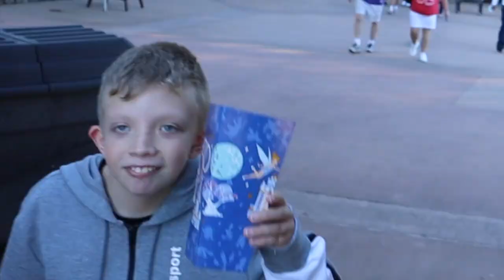ANIMAL KINGDOM KITE TAILS & FLIGHT OF PASSAGE VLOG part 1 of this day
Today we went to 2 parks!! We started off at animal kingdom!! We went on fight of passage, got to see the new kite show and got some popcorn!! (had another mishap on flight of passage. watch to see what happened) After that we headed over to Epcot which will be part 2 to this video!